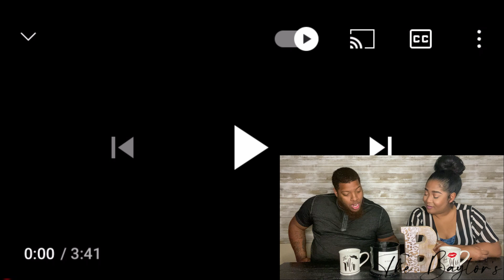🔥 ARIANA GRANDE - 34+35 (Official Video) | REACTION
We reacted to ARIANA GRANDE - 34+35 (Official Video)

Thank  you so much for all the love and support. Lets keep this going!!! Comment in the comment section and let us know what do you guys think about todays video!

Don't just pass us by. Join the JK Family!

Love Y'all!